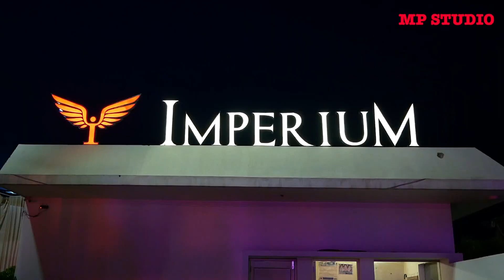|| WEDDING || PALACE || DECORATION || HIGHLIGHT || IMPERIUM RESORT HISAR ||